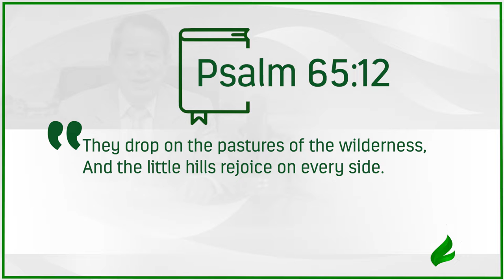What happens to those who walk in the presence of God | Dr. Soares | Sowing The Faith [ENGLISH]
According to the psalmist, those who walk in the way prepared by the Lord enjoy a wonderful benefit. Discover it in this lesson and start winning now.